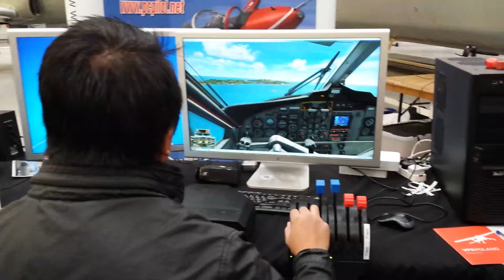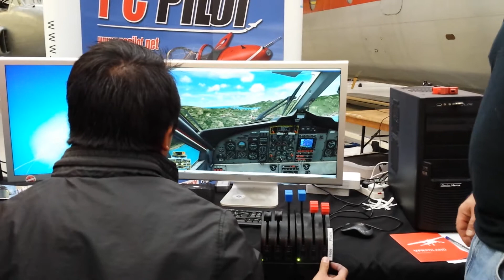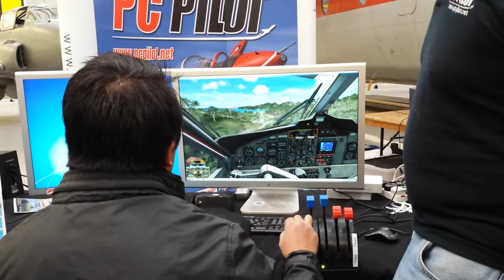PCPilot landing in St.Barth contest!